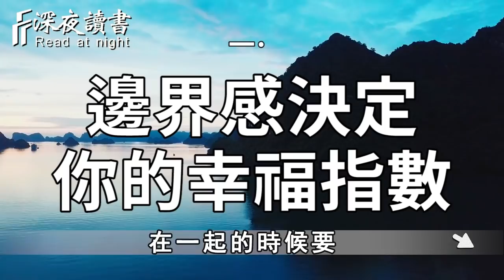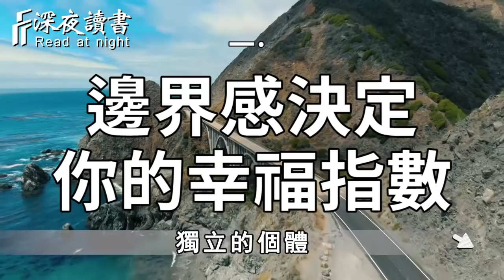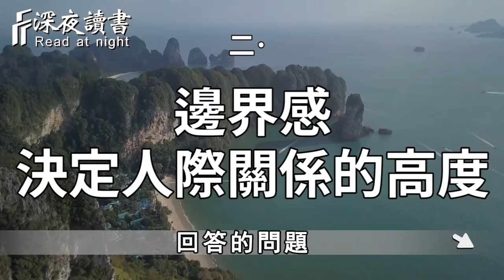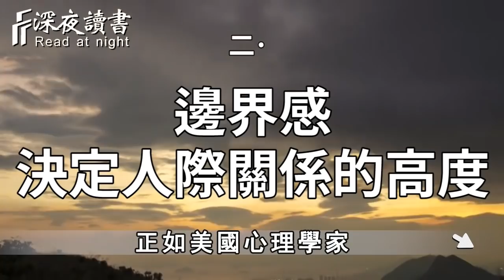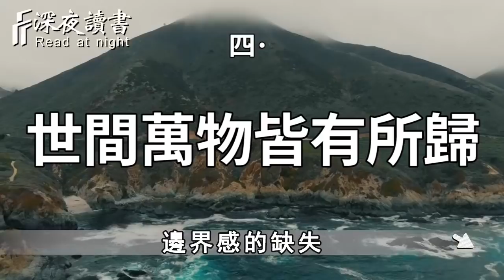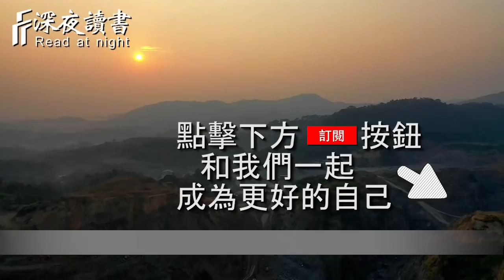真正高情商的人，都擁有這個思維意識！讓人生一路高歌猛進【深夜讀書】